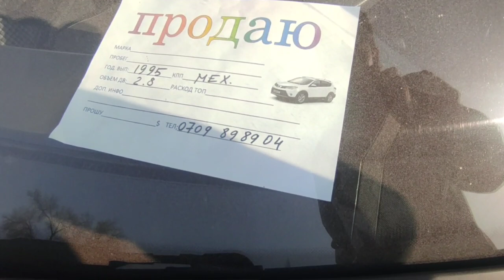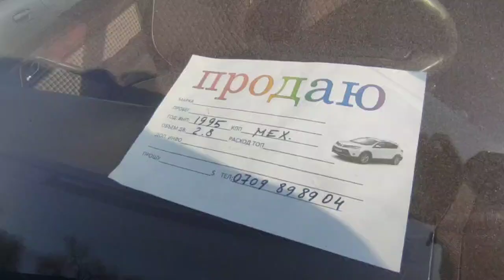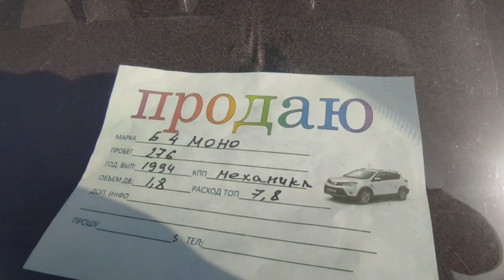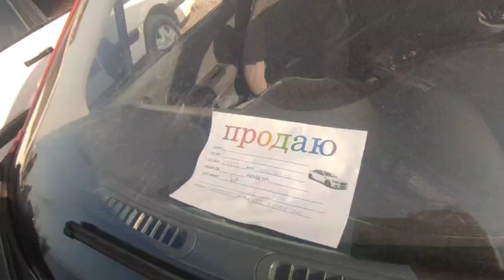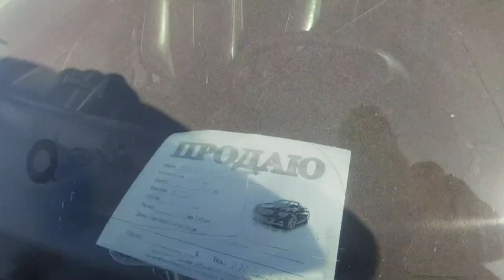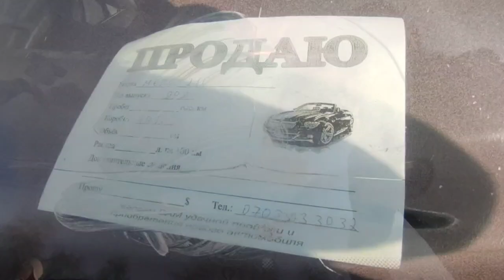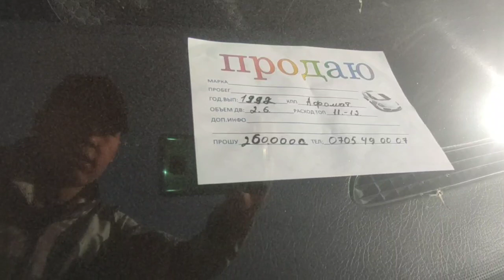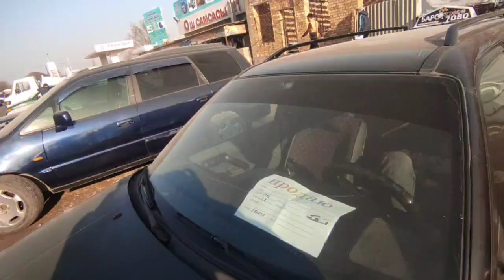Жол жээгиндеги АРЗАН Унаалар/ 03.04.22 /Баалары / Көргүлө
КАНАЛГА КАТТАЛГЫЛА ДОСТОР?